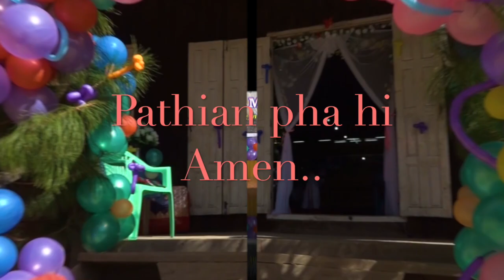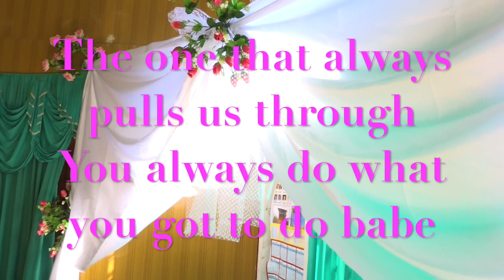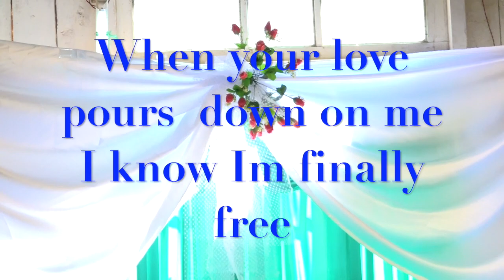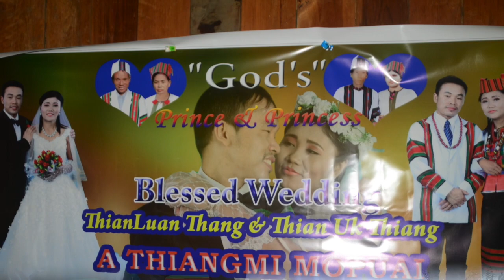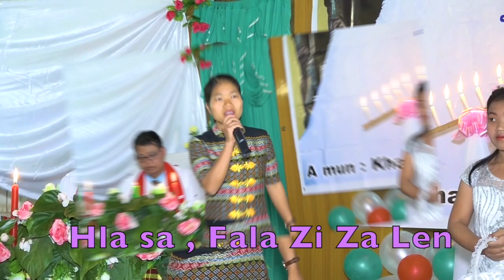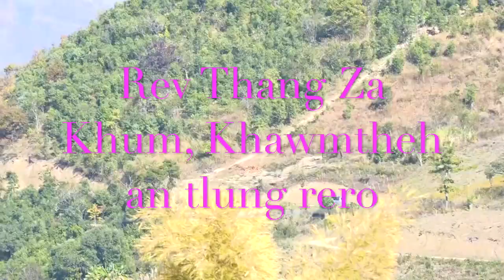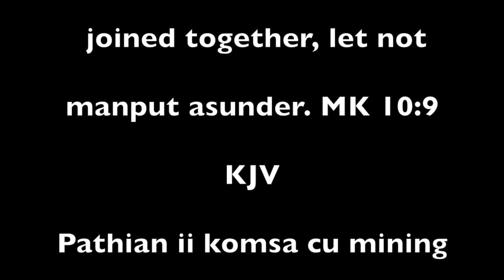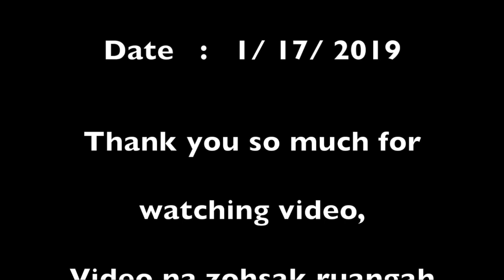Wedding song Khawpual Mopuai 1/ 17/2019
GOD
Prince & Princess
Blessed Wedding
ThianLuan Thang & Thian Uk Thiang
A thiangmi mopuai,

What therefore God hath joined together, let not man put asunder. MK 10:9 KJV

Pathian ii komsa cu mihing in khenma hen”
(MK 10:9

A mun:   Khawpual Baptist Church

Tatti a theihpihtu pawl,
Letthat tu,
Rev Thang Za Khum
Mopai Ngualcam, Kap No
MoNui nual cam,
Khanglai, Lal Uk Ting
Phazawng den vaktu,
Salai Cung Lian Sang &
Nula, Nuni Ralte

Video na zohsak ruangah kalung awituk..